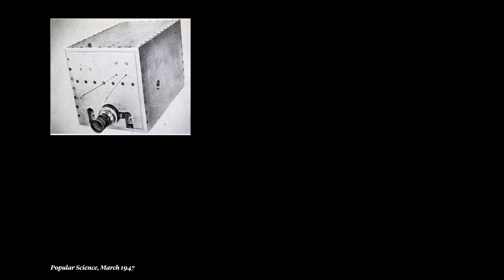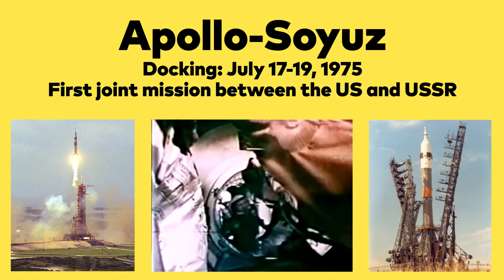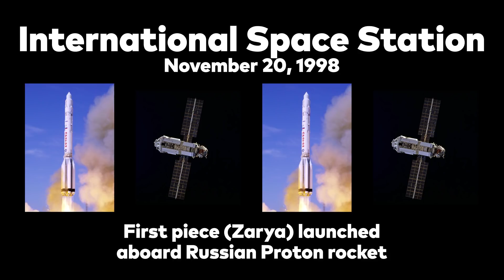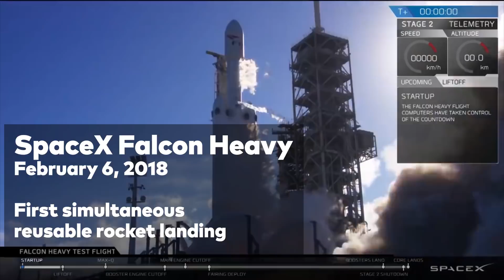24 Of The Most Famous Space Launches Ever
Space is cool. From the first-ever photo of Earth from beyond our atmosphere, to the Apollo missions, to the Falcon Heavy test launch, humanity has seen some incredible spacecraft launch toward the stars. Here are 24 famous rockets and space shuttles as they left Earth to explore the cosmos.

Producer/Video by:
Jason Lederman

Media:
NASA
Getty
Race For Space (1959)
Roscosmos
Blue Origin
SpaceX